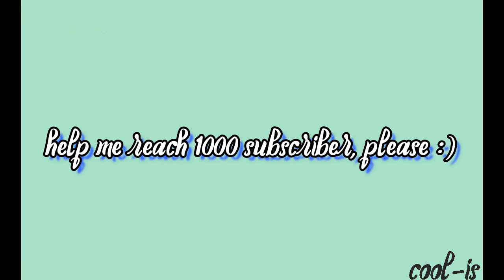Idol League StarK X1 Indo Subtitle New Episode Part 2 (Bonus Funny 'Nam Do-lphin' Scene)